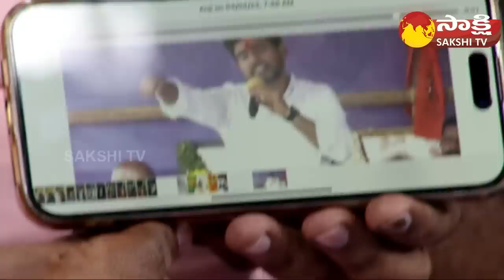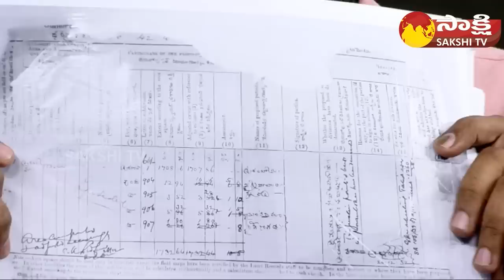Kethireddy Venkatarami Reddy About Nara Lokesh Behavior | Chandrababu